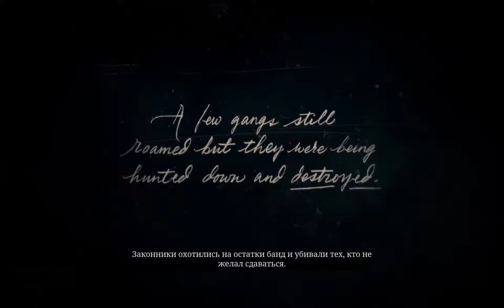► Red Dead Redemption 2 - GTX 1080 - FullHD Max Settings - Graphics Showcase Gameplay!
Пролог. Приходит с мыслями о прошлом. История Артура Моргана.
Запускаем РДР2 на ПК на УЛЬТРАХ 1080Ti и проходим пролог